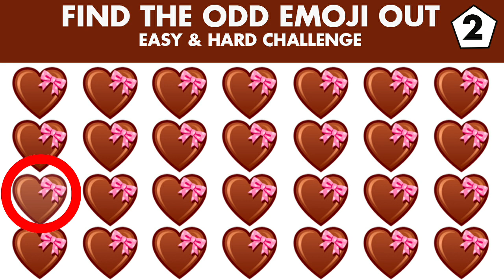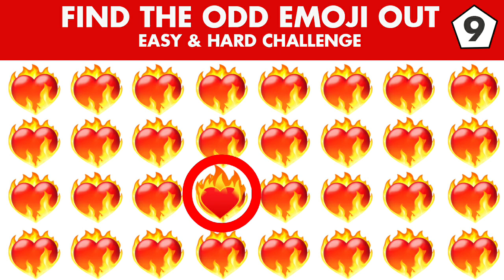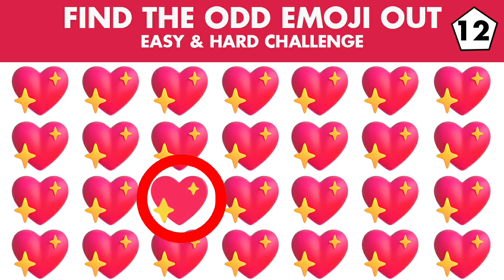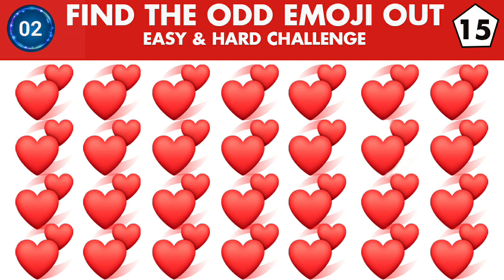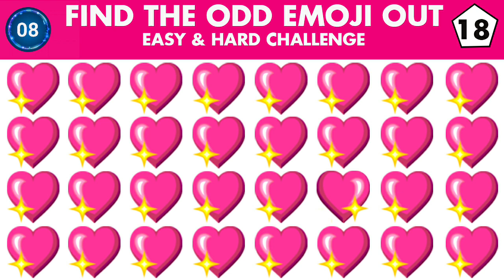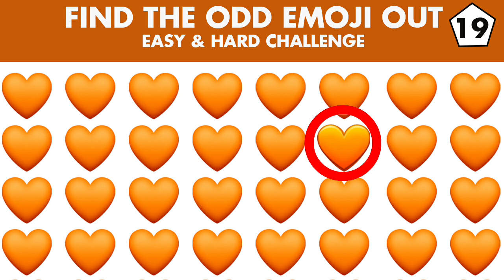How Good Are your Eyes ?👏 Find the Odd Emoji Out | Emoji puzzle | Find the Difference | Puzzle Hut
How Good Are your Eyes  Find the Odd Emoji Out  Emoji puzzle Find the Difference  Puzzle Hut you find the odd character out before the time is up?  You have 15 seconds for each set of emojis test your brain and your eyes search for the one object that is different from the rest in the set.
Don't forget to post a comment about your score!
Related Searches about Find the Odd Emoji Difference

find, find the difference
find difference
Kids Special
kids play time
kids quiz game
kids favorite
kids fun time
Weekend Special
Heart puzzle game
Heart Special qui